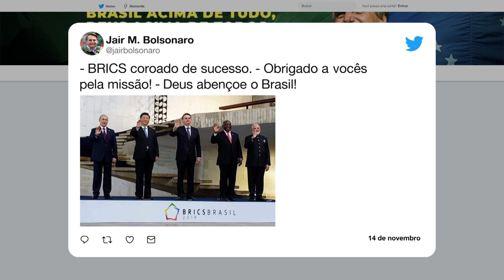Reuniões bilaterais entre líderes do BRICS1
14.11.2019 - Encerrada a 11ª Cúpula do BRICS, no Palácio do Itamaraty, as negociações entre os países membros continuaram com reuniões bilaterais, no Palácio do Planalto.